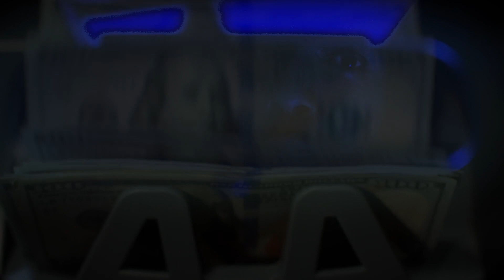TAG - Dark Roads | Prod. by @qstmusicgroup | Official Music Video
MUSIC
Written by: TAG
Produced by: @qstmusicgroup (Steele Risin', Steven Q-Beatz, & TAG)
Mixed/Mastered by: TAG & Steven Q-Beatz
Label: Marvelous Music Group/QST Music Group